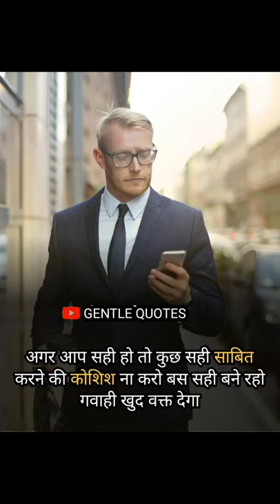Ap sahi ho to kuch mat karo samay apne ap karega | Gentle quotes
You Tubefirstshort
You Tubeviralshort